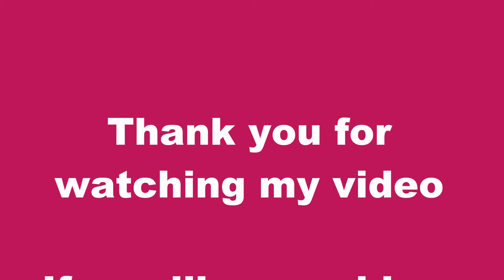Kreative Tipps von Lena - Glam Boutonniere DIY - Ansteckblume mit Strasssteinen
Creative Tips from Lena - DIY - Beauty tips - Party and more

Blumen Anstecker basteln - Blume für den Bräutigam dekorieren -
Hochzeitsanstecker selber machen - Hochzeitsblume machen
-  Rosen Anstecker mit Strasssteinen - Wedding Flower Boutonniere - Wedding Flowers & Floral Arrangements : How to Make a Rose Boutonniere for a Wedding or a Prom - coat Flower -
rhinestones Boutonniere - how to make a rose Boutonniere - Свадебная бутоньерка для жениха -  - Çiçeği (Tekniği farklı İki Parmakla Fiyonk Yapımı - Çiçekçilik | Nasıl Yapılır - Diário de noiva /Diy Lapela - como fazer uma flor para colocar na lapela para noivos e padrinhos  - fazer emblemas de flores para terno -  Flor da Lapela - dicas de casamento - hacer insignias de flores para traje - Flor Para Traje De Novio -  COMO HACER BOUTONNIERES - fare badge floreali per il matrimonio - faire des badges de fleurs - bien faire sécher ses fleurs - صباح العربية: العملات والاسبرين تطيل عمر الزهور -  शिवम कुमार बिल्ली कार्टून - جعل شارات الزهور

Blumen Haarband gestalten - Blumenkranz selber machen - How to make a crown floral - how to make a flower Crown